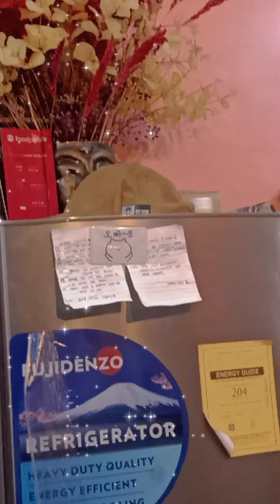New Collection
My beautiful flower arrangement💓🌺